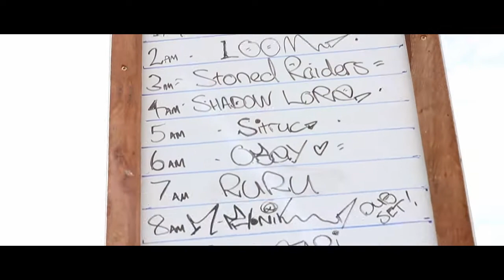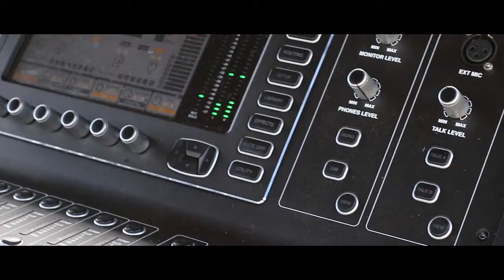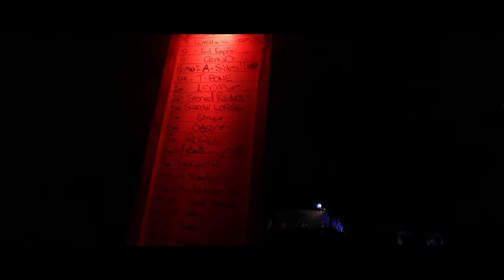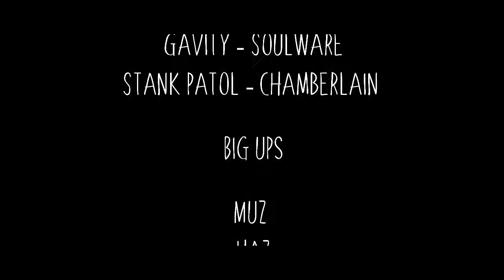Tidal Creek Music Festival 2018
Highlights from Tidal Creek Music Festival 2018 in Tidal Creek, little Wanganui, Karamea, West Coast, New Zealand, Filmed And Edited by Nik Dimock OPTIKNZ Music: Soulware - Gravity & Chamberlain - Stank Patrol.

as I learn and grow in Photography and Videography

The Camera I use
Lens One
Lens Two
Lens There
Gorilla Pod
My headphones

Books worth reading or lessening to
Growth Hacker Marketing
Crushing it - Gary Vee
Jab Jab Jab Right Hook - Gary Vee